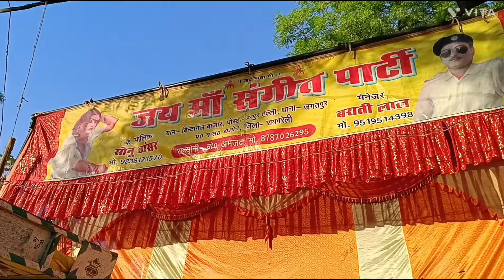आज कहां पर बजेगी सोनू डांसर नौटंकी बिंदा गंज जिला रायबरेली